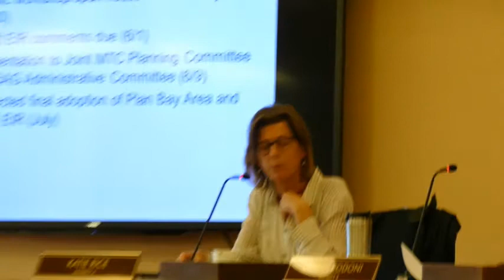Plan Bay Area 2040 "Secret" report to Marin County Supervisors 5/23/2017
Brian Crawford gives a "for your ears only" report at the May 23, 2017 Marin County Board of Supervisors on Plan Bay Area 2040.  It is a TWENTY FIVE YEAR plan for all of Marin's 550,000 residents but somehow, this important report could not have been presented too publicly so they could avoid negative publicity.  Marin IJ reporter , Richard Halstead was there but it is uncertain that he will cover it fairly or at all.  Comments from the public are due June 1, 2017.  There has been very little coverage in the local paper.  The plan is a high watermark of corruption and crony capitalism flying under the banner of "environmental protection" and strips citizens from democratic decisions that affects their neighborhood and community.  Despite Supervisor Kate Sears interest in Sea Level rise, she made no comment on the plan for housing in the FEMA flood zone and displacement in Marin City. The supervisors voted unanimously to support it.